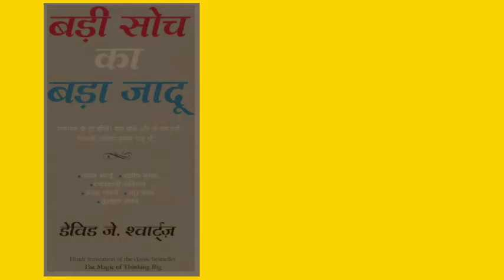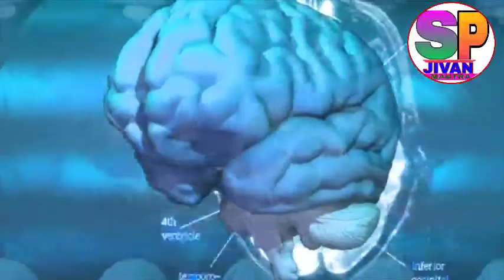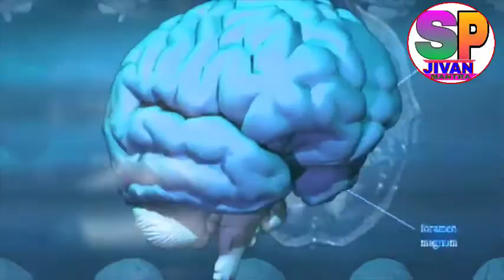जिंदगी मे एक बार ये बुक जरूर पढ़े,Definitely read this book once in life,life changing,spjivanmantra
🙏 Namaskar dosto 🙏
Mai hu Vicky Pandey swagat hai aap sabhi aap hi ke Youtube
Channel "" Sp jivan mantra " me .

Dosto  aaj ke iss video  me hum bat kerenge
ki kaise book se lakho kma skte hai

जिंदगी मे एक बार ये बुक जरूर पढ़े,Definitely read this book once in life,life changing, sp jivan mantra

Dosto comments jarur kare kyoki aapke comments hame hosla dete hai,  dosto aur logo ko labh  ho iske liye plz share kare. * जय हिन्द **                ** वन्दे मातरम ***
MY SETUPS.
1.MY SMART FHONE..

2. MY LAPTOPS..

  3.MY STUDIO LIGHT

4..          GREEN SCREEN .. .
5..MY MIC...
6.. MY CAMERA  Fhnoe...